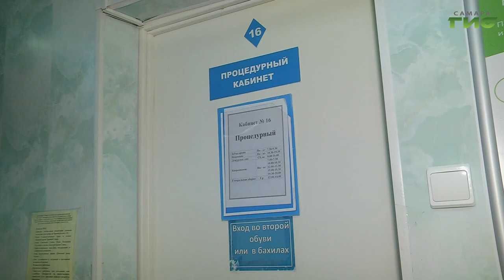Жительница Самары рассказала, почему, по ее мнению, нужно пройти иммунизацию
В Самарской области продолжается вакцинация от гриппа и коронавируса. Прививку от гриппа сделали уже более 727 тысяч жителей региона. В группе риска, по словам медиков, дети, беременные женщины, люди с хроническими заболеваниями и пенсионеры. Врачи отмечают, что людям старшего возраста особенно важно пройти вакцинацию, чтобы избежать осложнений после болезни. Об этом помнят и сами люди серебряного возраста. Многие приходят в медицинские кабинеты на прививку.